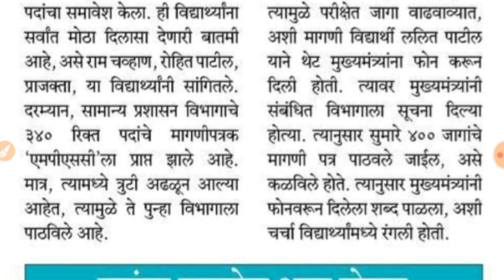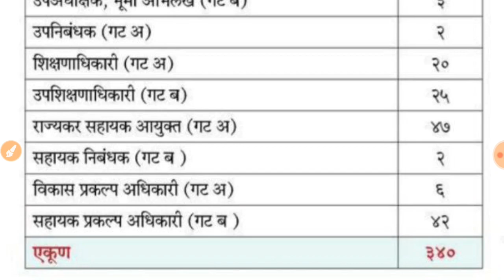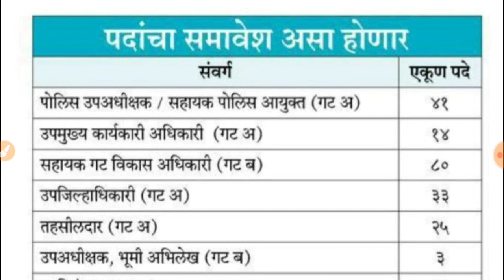MPSC EXAM UPDATE | 340 जागा वाढल्या आहेत